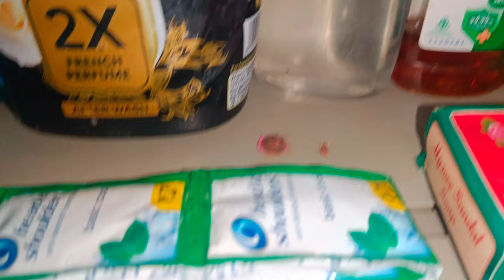Old Unused Suitcase తో ఇలా|| Reused Suitcase